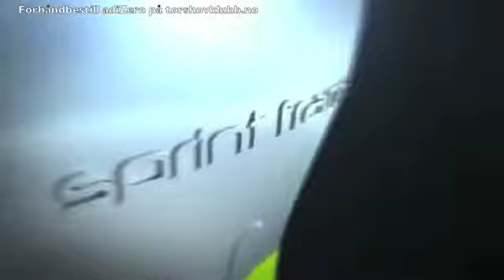adiZero in action - Torshov Sport Fotball.m4v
torshovklubb.no - Årets store nyhet på fotballskofronten? Adidas F50 adiZero kan kjøpes på våre nettsider.